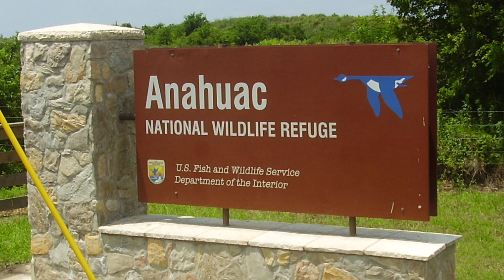Ethan and Ingrid's 2024 Big Year (Week 7)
A recap of the seventh week of our 48 State Big Year (2024), including time spent in Miami and driving to Texas.

Welcome to Big Year Birding a channel devoted to Birds of the United States and Canada as seen through the eyes of Ethan and Ingrid Whitaker.

Ethan and Ingrid are preparing for a Lower 48 State Big Year in 2024.

Ethan's Record 2021 Maine Big Year Book: "Every Bird in Maine"

Ingrid's Book: "What's That Bird?: A Kid's Guide to Backyard Birds of New England"